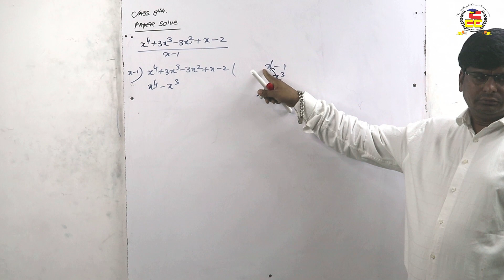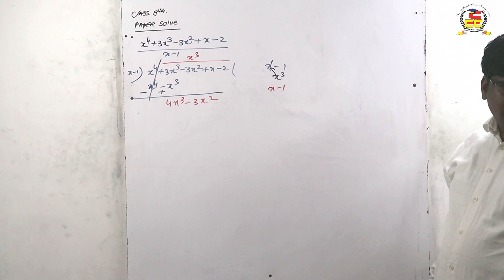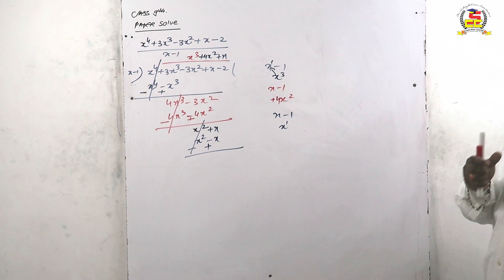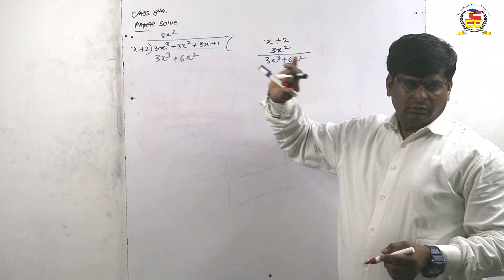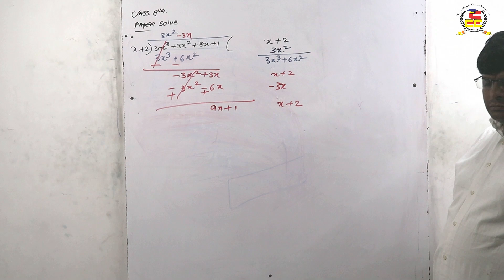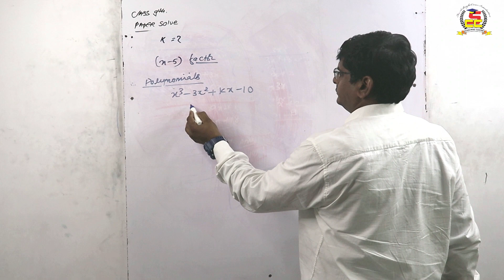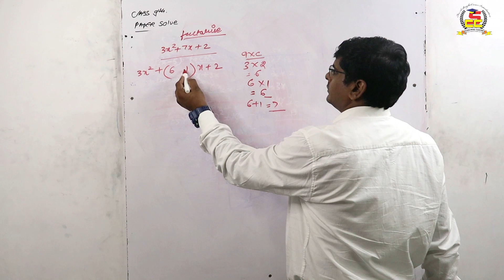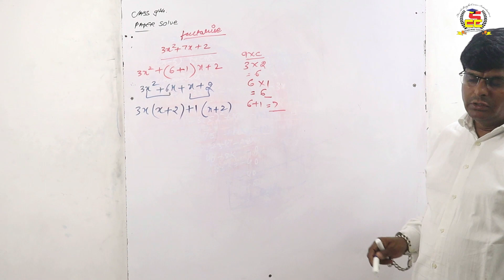Solving Test Paper of Class 9th, Chapter - 2 polynomials | Success Coaching Centre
Welcome to our Success Coaching Centre! In this video, we dive into the Class 9 Math test paper for Chapter 2 - Polynomials. We believe in your potential to succeed, and this walkthrough is designed to help you understand and solve the test paper with confidence. Join us as we break down each problem, providing clear explanations and strategies to ensure your success. Whether you're a student or someone brushing up on math skills, this video is your key to mastering polynomials and acing that test!